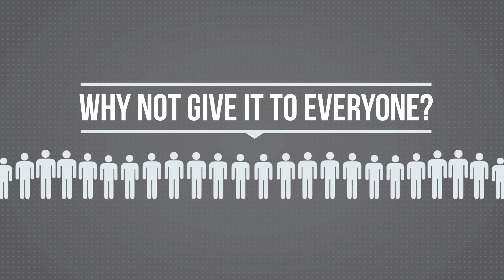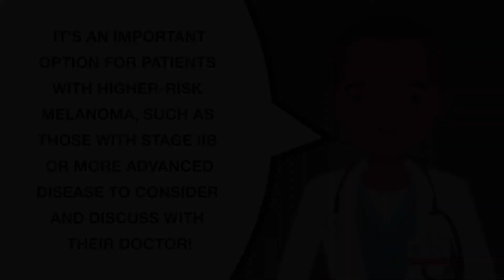Adjuvant Therapy for Melanoma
In melanoma, adjuvant therapy is sometimes used after surgery to reduce the risk of melanoma returning. Studies have shown that adjuvant therapy for melanoma can reduce the risk of your melanoma returning following surgery by up to 50%. However, adjuvant therapies aren’t without risk and are not appropriate for all patients. It’s important to talk about the possible benefits and risks with your doctor before making any treatment decision.